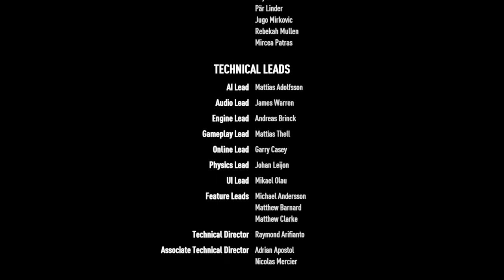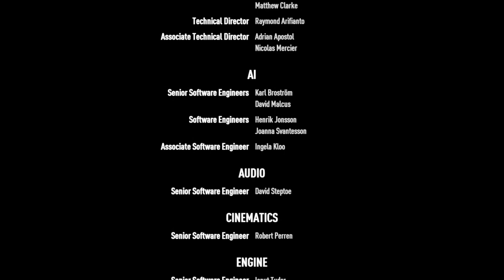Need for Speed™ Payback Outlaws Rush